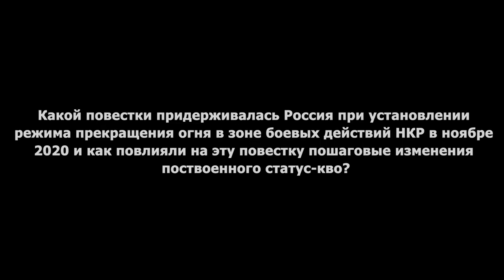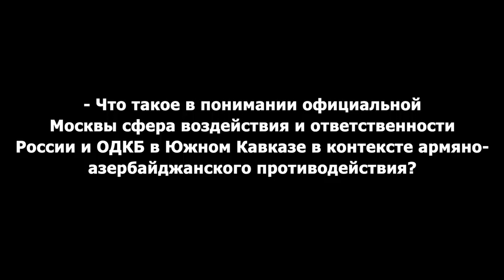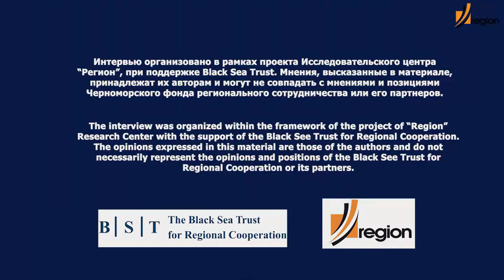Россия давно не является эксклюзивным игроком в регионе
Повестки и новые алгоритмы политики на Южном Кавказе -2023: Россия

Андрей Арешев, эксперт Фонда стратегической культуры